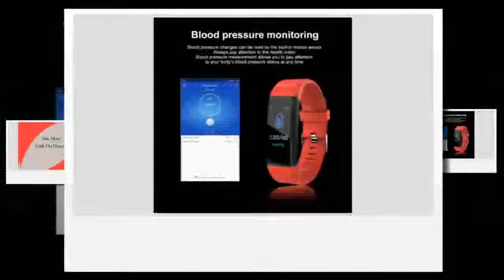Fitness Tracker Smartwatch Sport Watch for ios android +BOX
Today i will show You-  Fitness Tracker Smartwatch Sport Watch for ios android +BOX

Description:
Smart Watch Men Women Heart Rate Monitor Blood Pressure Fitness Tracker Smartwatch Sport Watch for ios android +BOX.
MAFAM New Smart Watch Men Women Heart Rate Monitor Blood Pressure Fitness Tracker Smartwatch Sport Watch for ios android +BOX.
Watch Men Women Heart Rate Monitor Blood Pressure Fitness Tracker Smartwatch Sport Watch for ios android +BOX.